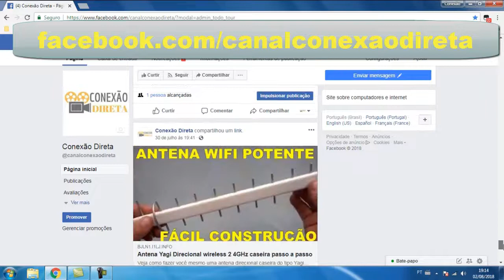✅ Como fazer cabo PigTail Caseiro para Conexão de Internet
Mostro no video como fazer seu próprio cabo pigtail para projetos de conexão de internet em antenas WIFI experimentais. Apresento alguns tipos de cabos que são para outras finalidades mas que são perfeitamente possíveis serem usados em conexões entre antenas e roteadores de internet.